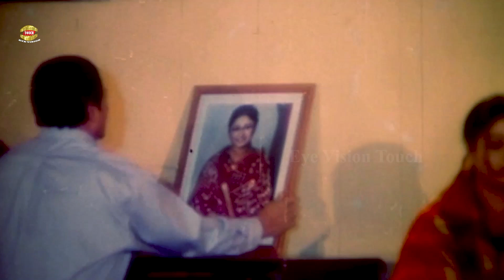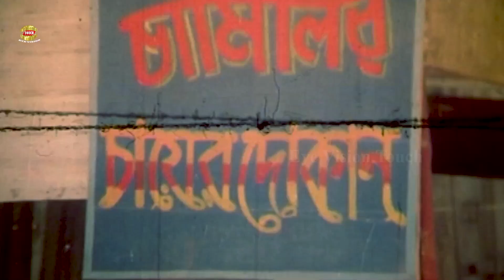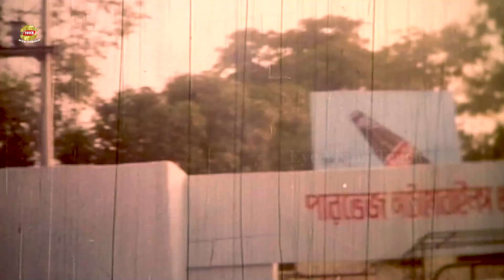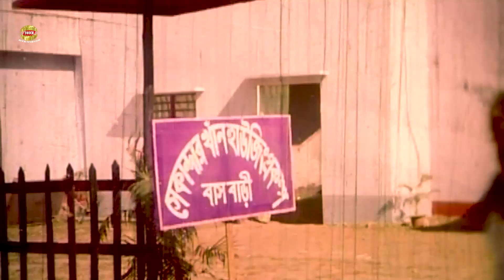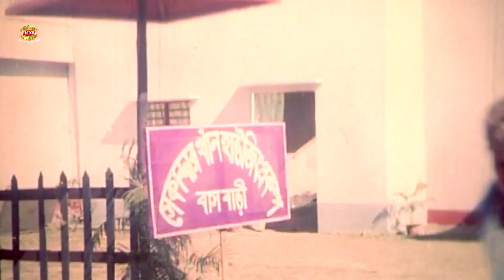Don Number One ll ডন নাম্বার ওয়ান ll Manna ll Nodi ll Probir Mitro ll Misha ll Bangla Movie Scene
Presenting by Eye Vision Touch. We produce all kinds of movie videos on this channel.Watch the full videos.

Movie: Musha Vai
Star Cast: Manna ll Nodi ll Probir Mitro ll
Mehedi ll Misha Showdagor And Others People
Director:  M B Manik
Label: Eye Vision Touch

Watch Our Full HD Movie

** ANTI-PIRACY WARNING **
This content is Copyright to Eye Vision Touch. Legal action will be taken against those who violate the copyright of the following material presented!

Thank you - Eye Vision Touch